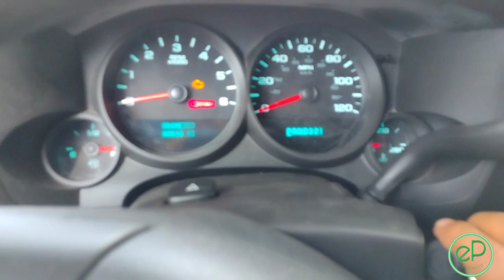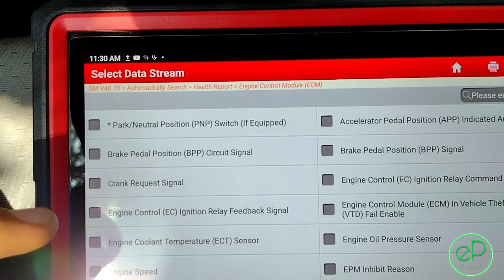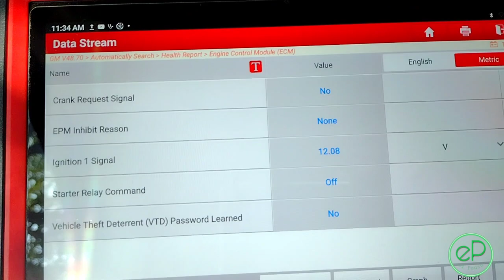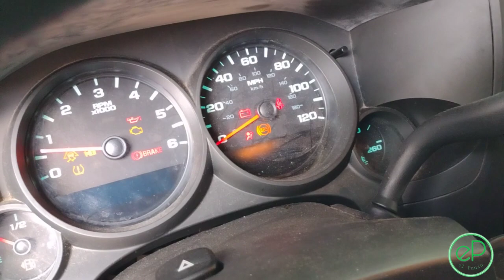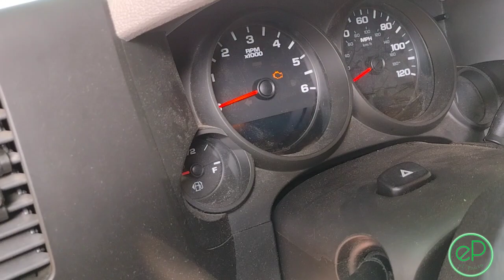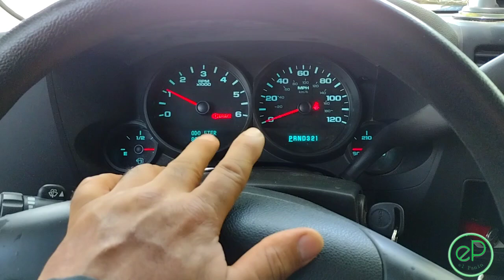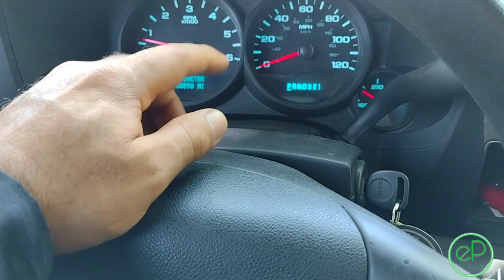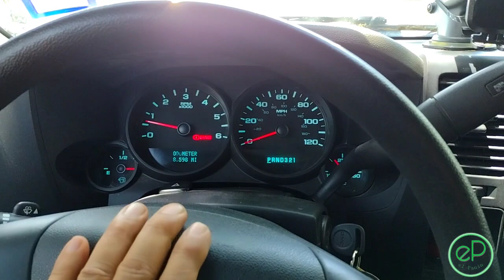SILVERADO SIERRA TAHOE SUBURBAN NO PRENDE NO ENCIENDE NO HACE NADA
SILVERADO SIERRA TAHOE SUBURBAN NO PRENDE NO ENCIENDE NO HACE NADA , en este video te muestro como checar en el scanner cuando una Silverado Sierra Suburban Tahoe no da marcha no prende no Enciende no arranca , y como ver en el scanner cual puede ser el problema .

Si me quieres invitarme una Torta Cubana o unos Taquitos 😁😋 lo puedes hacer usando este Link 👇 Gracias .

SCANNER LAUNCH X431pro3s :

OSCILOSCOPIO AUTEL

1/2 DEWALT
1/4 DEWALT
3/8 MILWAUKEE
OSCILOSCOPIO ATO1104 :